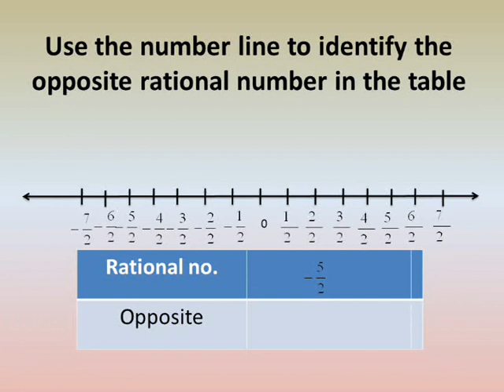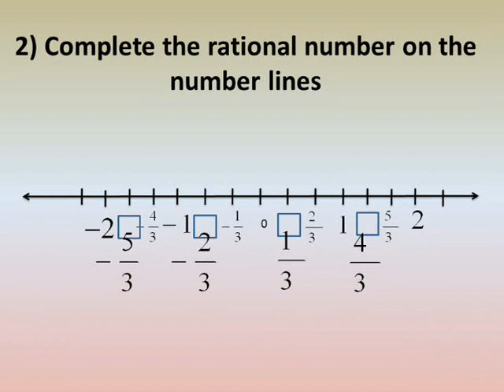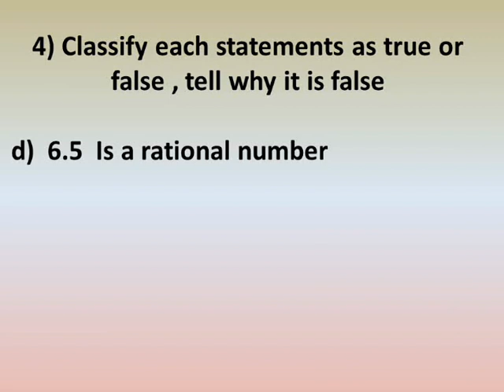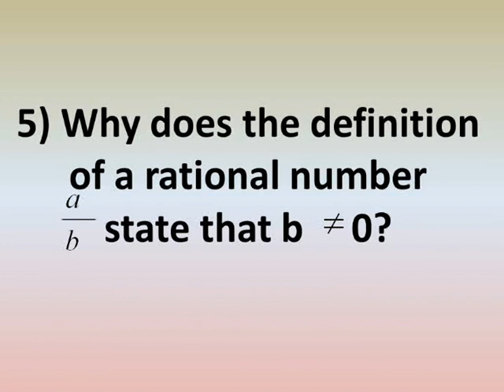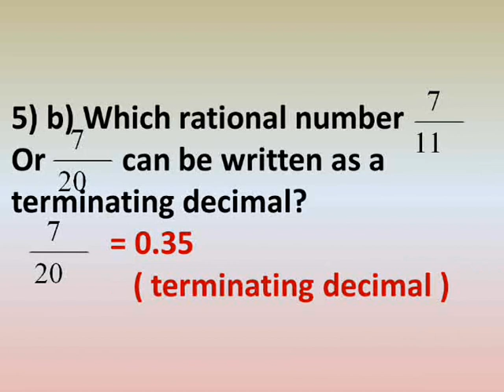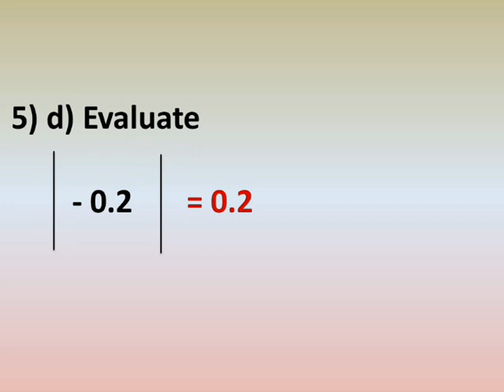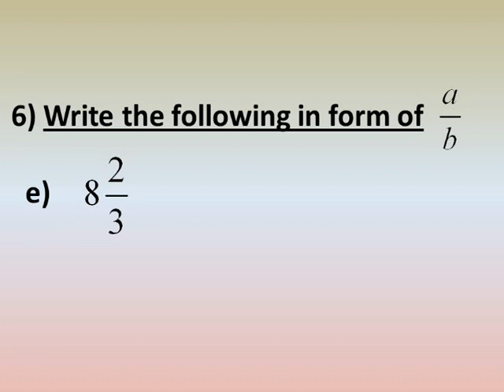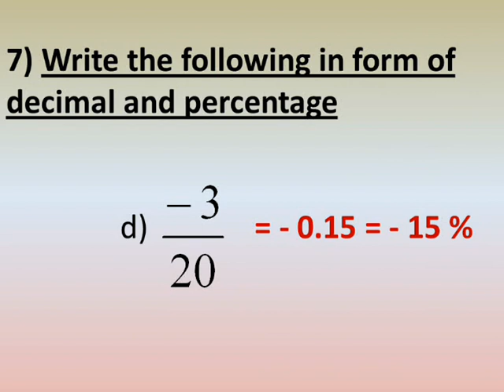prep 1 algebra first term exercise on rational numbers جبر اولى اعدادى لغات الترم الاول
شرح دروس رياضيات لغات الصف الاول الاعدادي الترم الاول الوحدة الاولي جبر